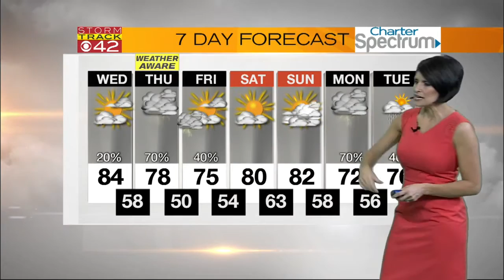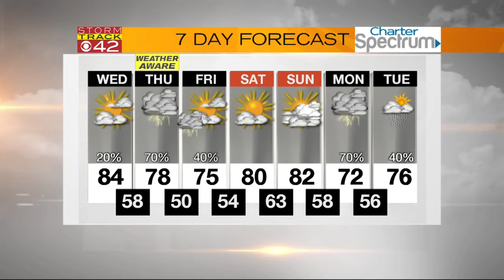3-29-17 CBS42 Morning Weather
Ashley Gann